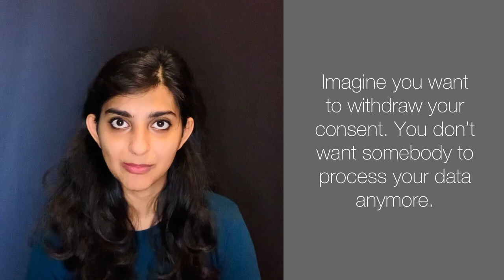The Personal Data Protection Bill is Everybody's Problem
Here’s a 101 on the widely talked about data bill, and on why activists and experts are worried about it. It’s time to make some noise.

The entire team at IFF would like to send out warmth to you and your loved ones. We hope you’re okay in these difficult COVID times. If you have the bandwidth to engage with this issue, we will stand together as we refuse to let the government use the crisis as an excuse for subpar legislations that will not protect our digital rights adequately.